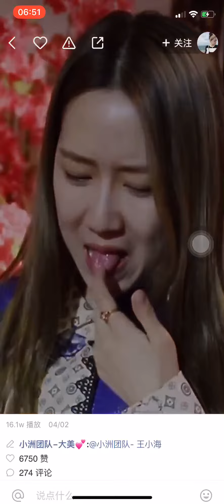Em gái manh động quá và cái kết :P